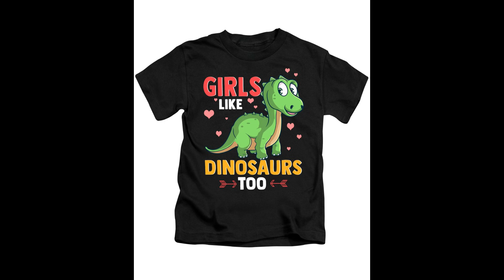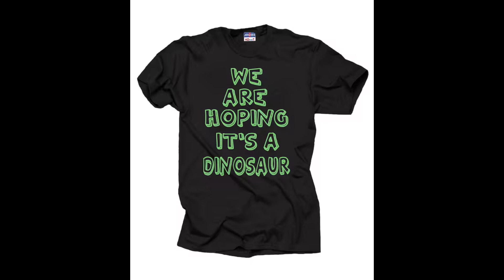Goofy Dinosaur T-Shirts